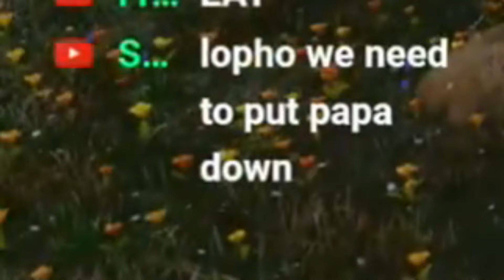E G G S - ARK Ascended Ep10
The Almighty Gigantoraptor! - ARK Ascended Ep10

[CHAT RULES]

🦖Feed the Dilophosaurus with Superchats (Please lol)
🦕DON'T.SPAM.EMOTES.CONSTANTLY. I can't stress that enough.
🦖No cringe
🦖No viewership mentions, please.
🦕No Acts of "Friendmaking" (Asking for Game Usernames of other watchers/ using the Live Chat to play with other viewers outside of the game that is currently being streamed/mentioning that they have subscribed & asking for subscriptions to a viewer unrelated to the content)
🦖If Lopho seems to show signs of being uncomfortable of the topic, please refrain :)
🦕Leave quietly please, as not to disrupt the vibe :)